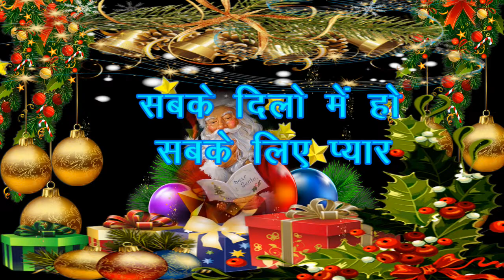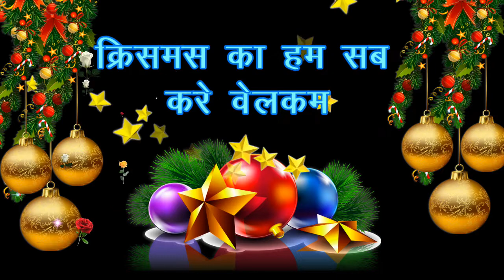Happy Merry Christmas status video,25 Dec Christmas status video, best status video, new status .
good morning#gm#good gm#status#merry Christmas status#best status#HD status#best status#new status